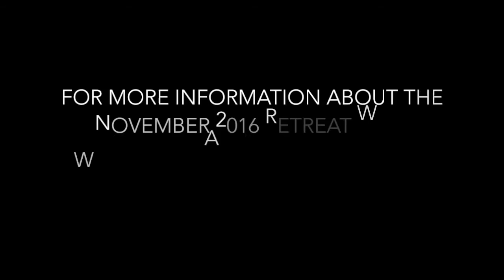Anasma's Creative Tip #2 - Secrets of a Powerful Gaze, Part 7 of 10 - Phoenix Belly Dance Retreat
To prepare for Anasma's visit to New Zealand, Candice Frankland and Anasma have created these awesome tips for our annual retreat attendees to watch and enjoy!

To find out more about our annual belly dance retreat with International and local teachers:

To see Tip #2 - Powerful Gaze / Part 3 & 4 of 10 - Coordinate Your Eyes With Your Body: